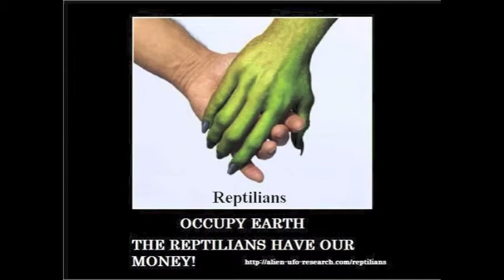The Jungle Boys TV with Silverback Seth Petruzelli Episode 20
The newest episode of the Jungle Boys TV is finally here!